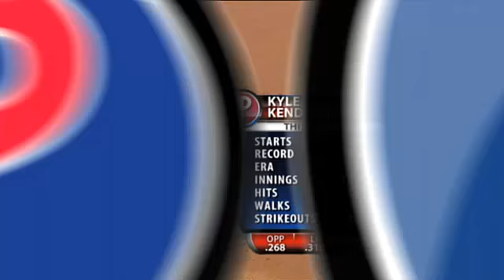8/10/10 CG: LAD@PHI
8/10/10 Condensed Game: LAD@PHI